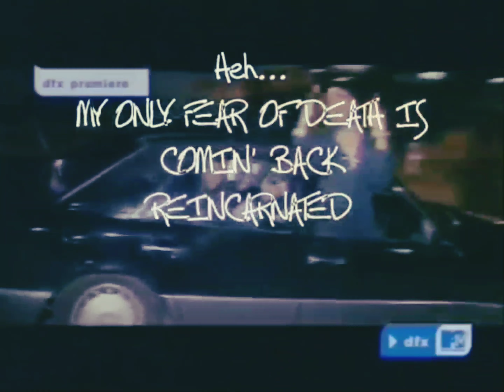2Pac - Only Fear Of Death [Extreme Bass Boosted Remastered] 4K